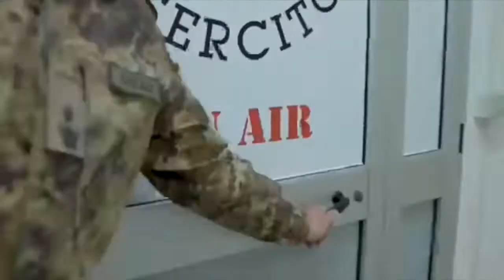Un anno con Radio Esercito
News, musica, interviste, argomenti del mondo militare e tanto altro. Oggi, la Radio che “marcia al tuo fianco” compie un anno. Buon compleanno RadioEsercito!